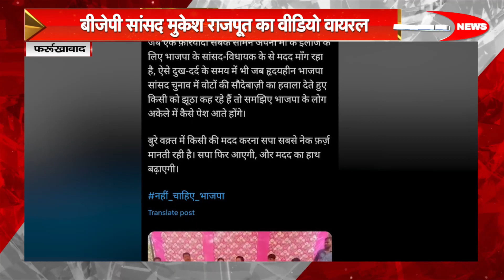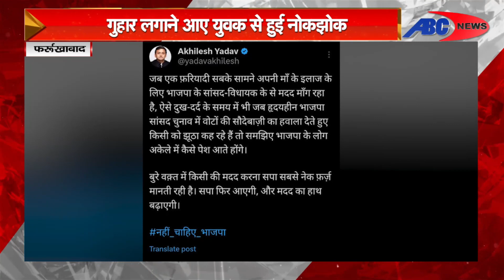फर्रूखाबाद : BJP सांसद काVideo Viral, युवक ने लगाई सांसद मुकेश राजपूत से गुहार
DEN- 157
SITI –85
JGD-99